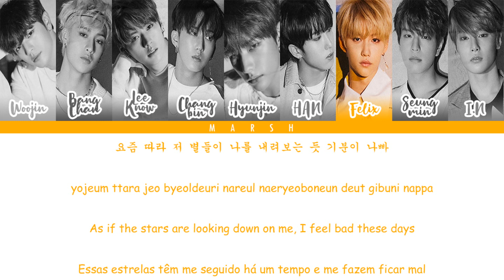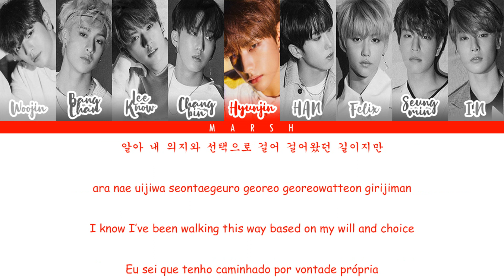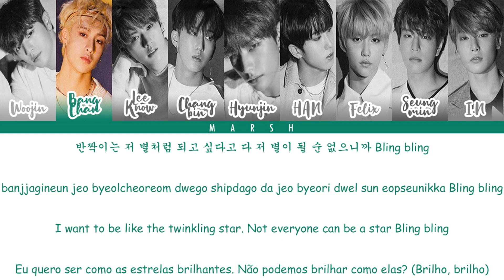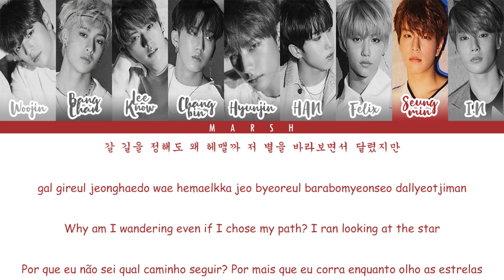Stray Kids (스트레이 키즈) – TMT (별생각) (Color Coded Lyrics/Han/Rom/Eng/Pt-Br)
• Group/Grupo: Stray Kids (스트레이 키즈)

• Album/Álbum: Clé 2 : Yellow Wood

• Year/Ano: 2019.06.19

• English: jypentertainment